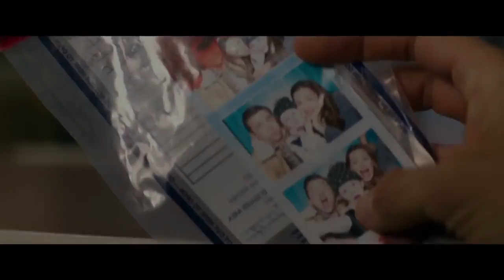ТРЕЙЛЕР (РУС.) "МЯТА" 2018